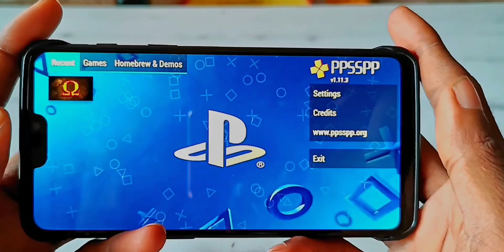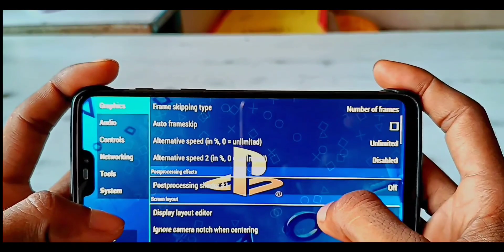New PSP Emulator For Android | What is The Fastest PSP Emulator For Android?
👉ABOUT MYSELF:
➡NAME: Sanny Tajpariya
➡AGE: 25 years
➡HOBBY: Gaming
➡ INDIA Gujarat ●▬▬▬▬▬▬▬▬▬▬▬▬▬▬▬▬▬▬▬▬▬▬●